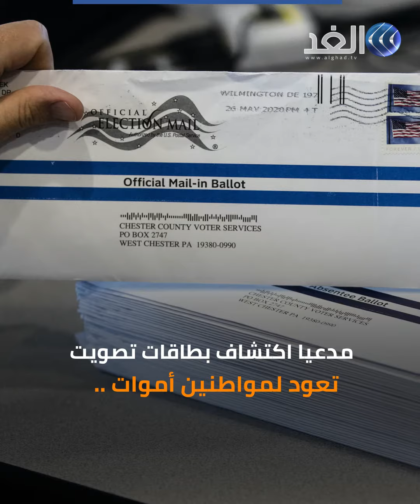جمهوريون يطالبون ترامب بعدم الاستسلام ويؤكدون: أنت رئيس الولايات المتحدة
في مقابلة تلفزيونية على قناة فوكس نيوز الأمريكية، اتهم السيناتور الجمهوري ليندي جراهام القيادات الديمقراطية بتزوير الانتخابات مدعيا اكتشاف بطاقات تصويت تعود لمواطنين أموات، وقال إنه لا يزال يعتبر ترامب رئيسا للبلاد.